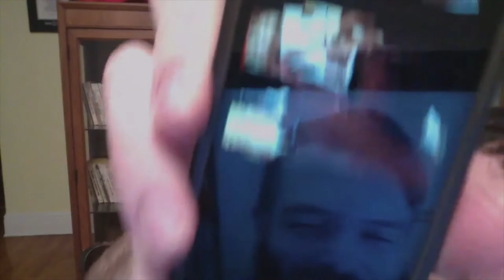A Casual Chat with Scott Wiener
In this video I have a very casual chat with my pizza buddy, Scott Wiener of Scott's Pizza Tours in NYC!

Check out my last interview below with Scott for a bit more background!

BECOME PART OF THE FAMILY!

SIGN UP FOR THE NEWSLETTER!

LET'S GET SOCIAL!

CREDITS!